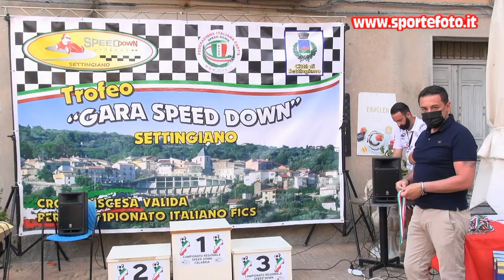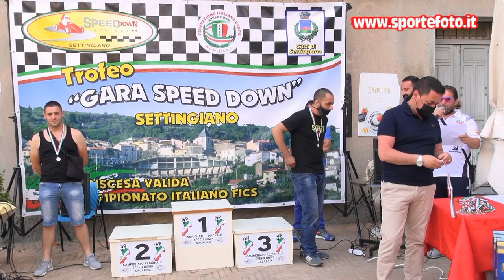Francesco Noto - 1` Speed Down Cup Chianore - Iuvoli - Settingiano (CZ) 06-06-21